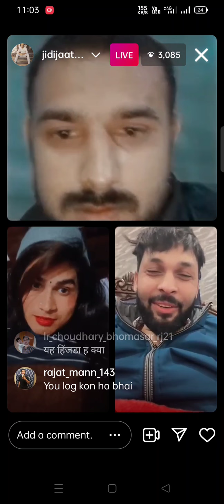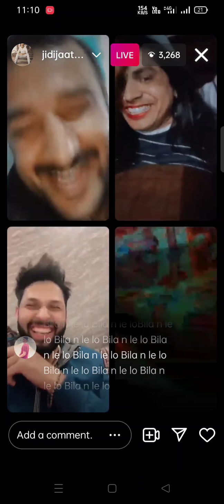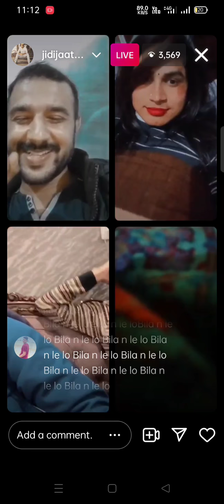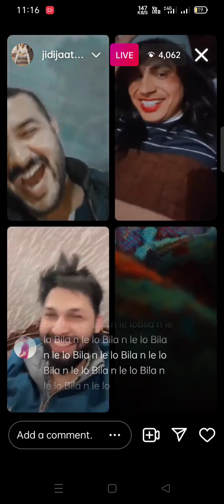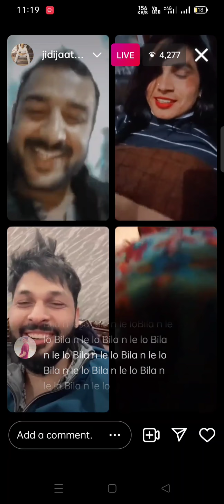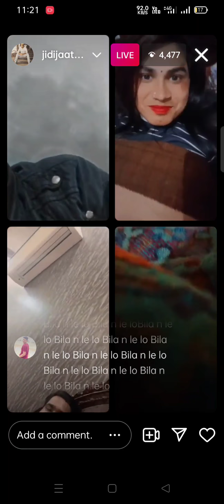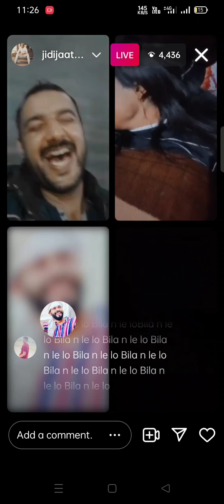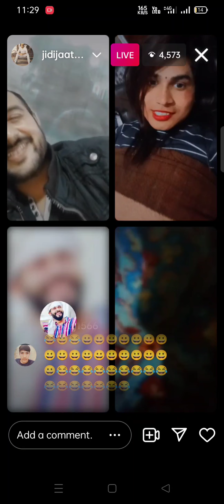sinta bhai with Sana Chaudhary live minaxi full sexy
सिंटा की मीनाक्षी और सना चौधरी की लाइव सेक्सी बातें पूरी सेक्सी बातें